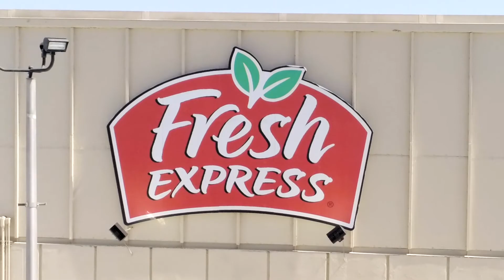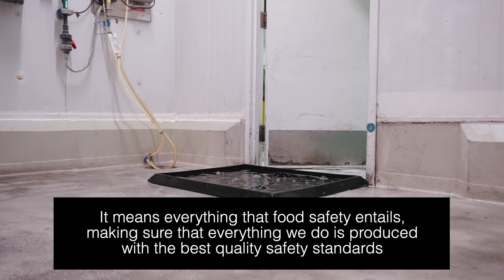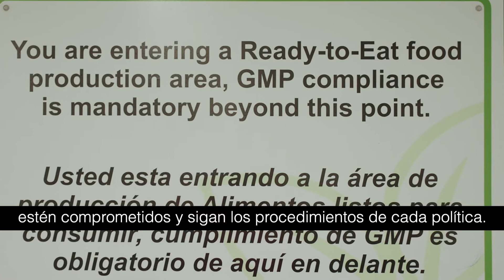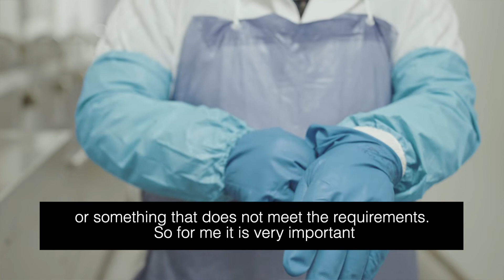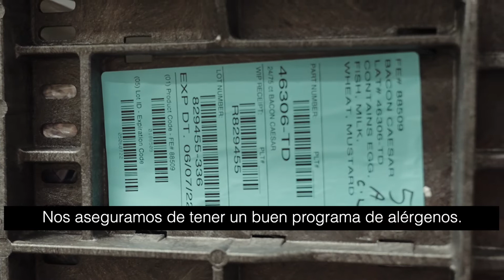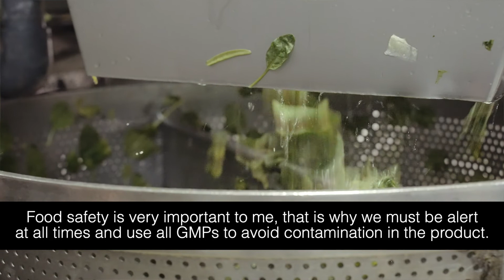West Plant Food Safety Video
This video is about food safety at the Fresh Express West Plant in Salinas, CA.